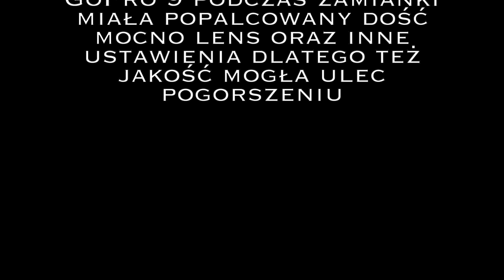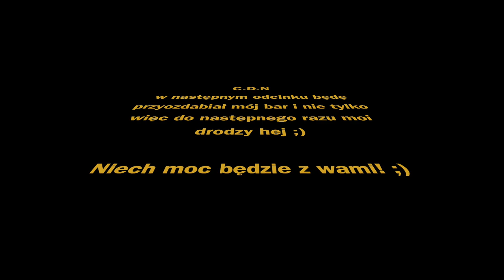Sylwia i Romek Odc.25 Zamiana kamerki GoPro 8 na GoPro 9 oraz Media Mod i Suction Cup Irlandia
Witam :) w tym odcinku zamieniam moją GoPro Hero 8 na GoPro Hero 9 do tego rozpakowuję Media Mode oraz Suction Cup z przygodami oczywiście ;) Więc jeśli jesteście zainteresowani do Zapraszam !

- 100% naturalne batony proteinowe w opakowaniu kompostowym ALL REAL NUTRITION